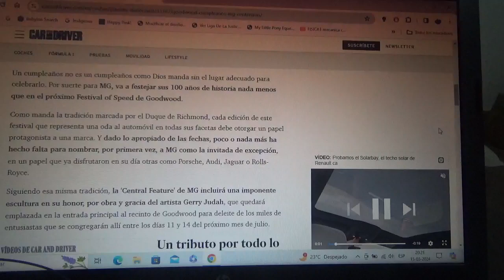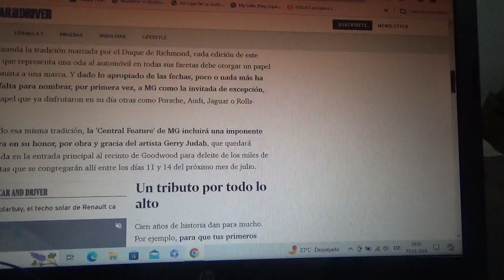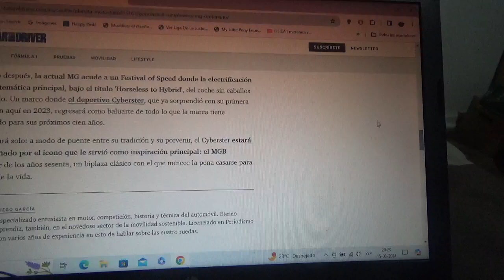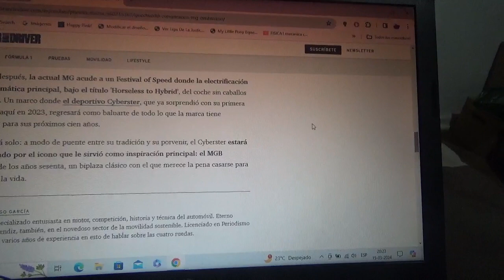MG celebrará sus 100 años de existencia en el Goodwood Festival of Speed de 2024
Para esta nueva versión 2024 de este famoso evento de automovilismo británico esta marca automotriz local será el gran invitado de excepción por este gran motivo